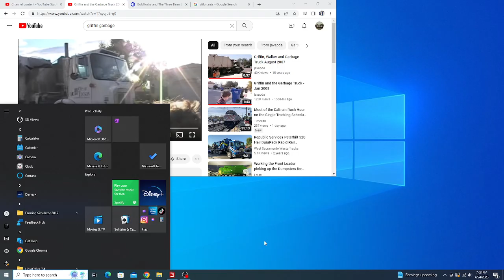LRU Disposal Volvo WX64 Heil DuraPack Python (FS19)